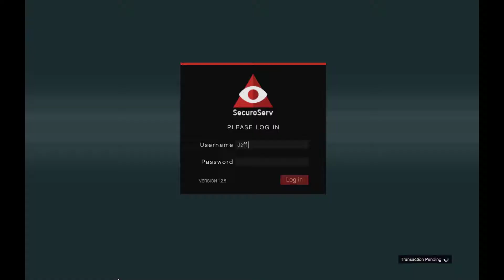GTA V ONLINE SOURCING the 111st CRATE